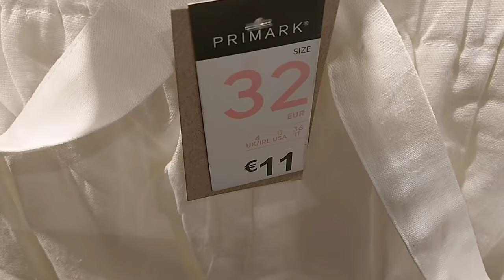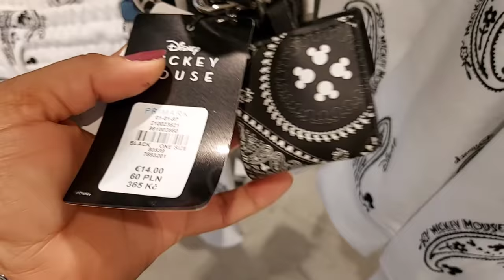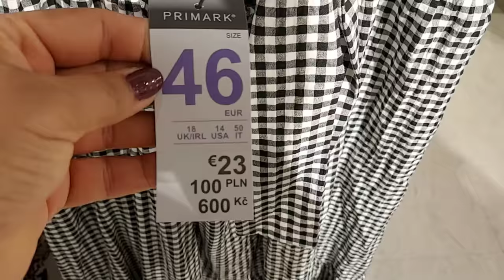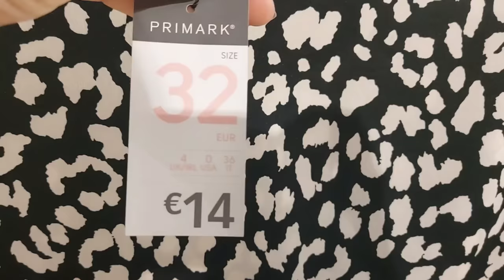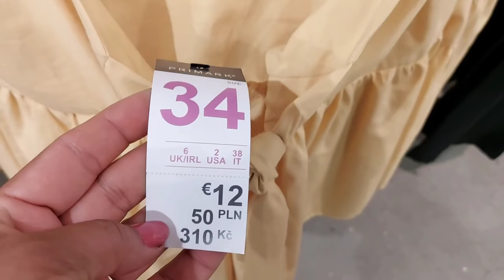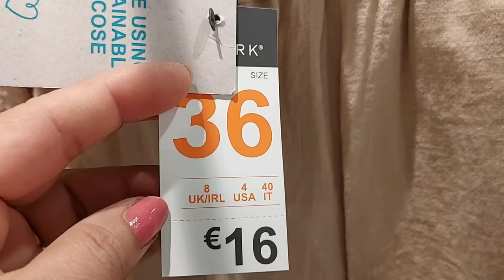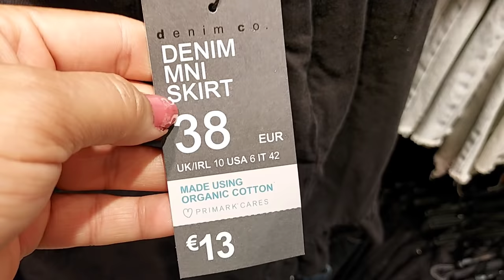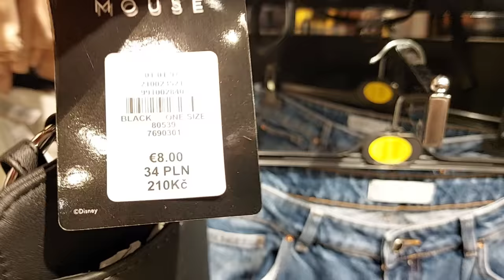Primark New Collection / June 2021